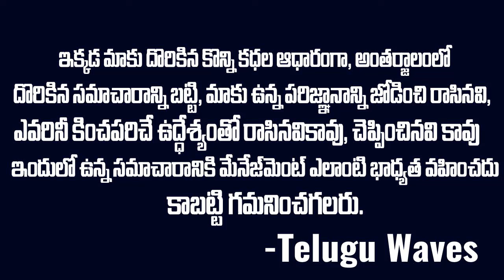4పెళ్ళాల ముద్దుల మొగుడు:రసిక రాజా కథ కోసం ఎగబడుతున్న డైరెక్టర్లు | Birju Ismail Story | Telugu Waves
WATCH : 4పెళ్ళాల ముద్దుల మొగుడు:రసిక రాజా కథ కోసం ఎగబడుతున్న డైరెక్టర్లు | Birju Ismail Story | Telugu Waves